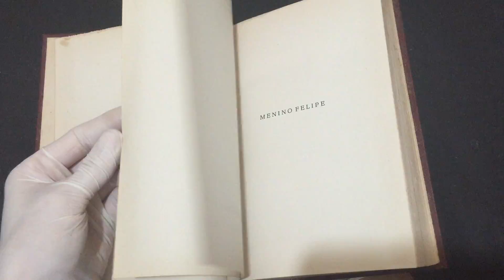IMG 1724Primeira Viagem